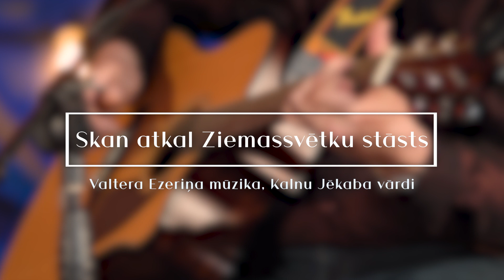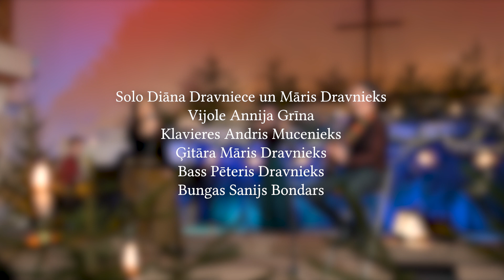Skan atkal Ziemassvētku stāsts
Draugi!
Mateja draudze sveic matejiešus Ziemsvētkos un Gadumijā!
Sveicam visus, kam Matejs šajā gadā ar sociālo mediju palīdzību kļuvis vajadzīgāks un tuvāks.
Visus, kuri ar savu ziedojumu atbalsta mūsu kopīgo kalpošanu.
Paldies, ka varam kalpot jums!
Izturību un prieku dzīvot visiem!
matejs.lv/ziedot
Matīss Babrovskis, Edgars Deksnis, Ainars Baštiks